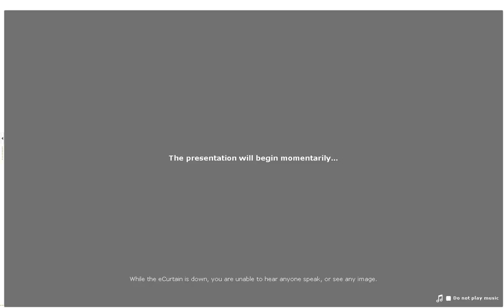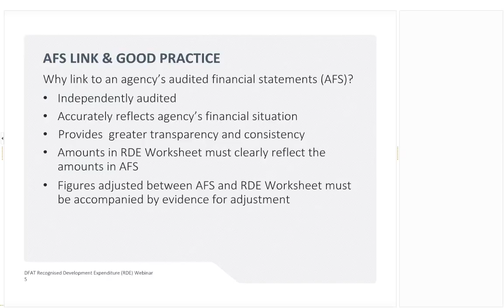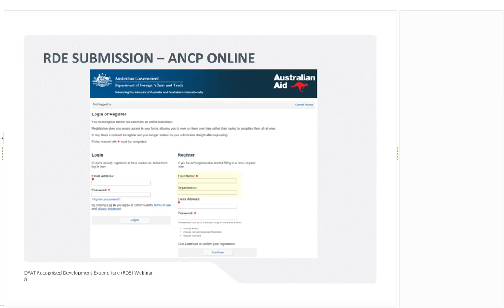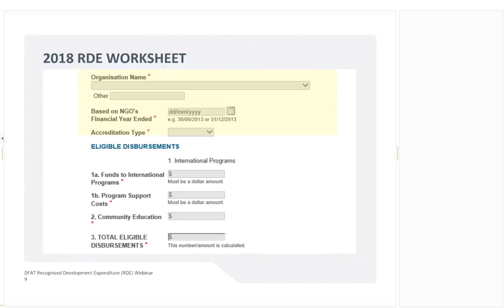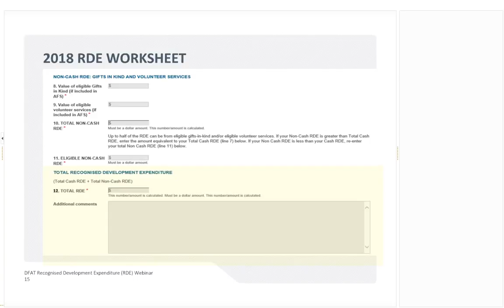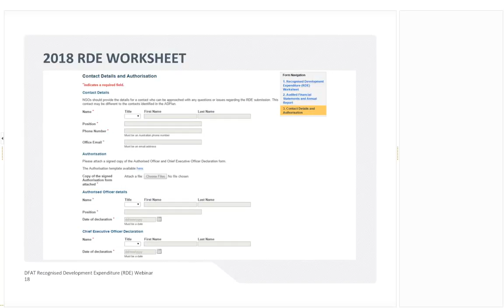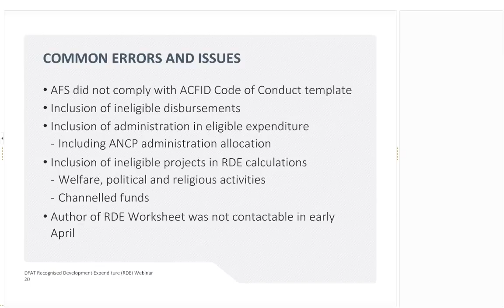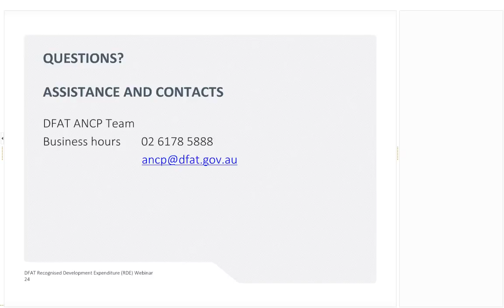DFAT Webinar on Recognised Development Expenditure (RDE), Feb 27, 2018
Recognised Development Expenditure (RDE) is the annual eligible expenditure of an NGO, using contributions from the Australian community. RDE is used to determine eligibility for DFAT accreditation, and to calculate the annual Australian NGO Cooperation Program (ANCP) grant amount for Full level accredited NGOs. This webinar is the first in the series from DFAT for 2018 and is targeted at member organisations currently holding DFAT accreditation or considering applying for accreditation. It is designed to give participants a deeper understanding of what RDE is, what it is used for and how to calculate it. The presenters explain the process of RDE submissions to DFAT, and highlight some of the common errors to be avoided when calculating RDE.